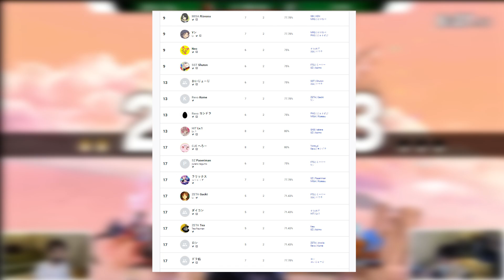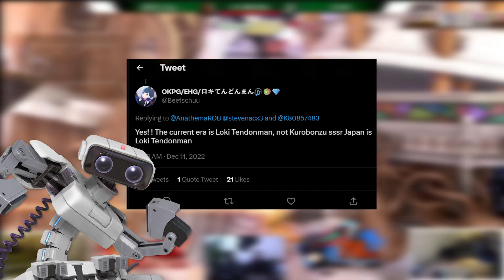This Japanese Game and Watch just made HISTORY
Two weeks ago something UNHEARD of took place in Japan. Acola... LOST? Let's take a look at MaesumaTOP#11, the first Supermajor tier tournament that the prodigal Steve player has let pass him by since his debut about 1 year ago